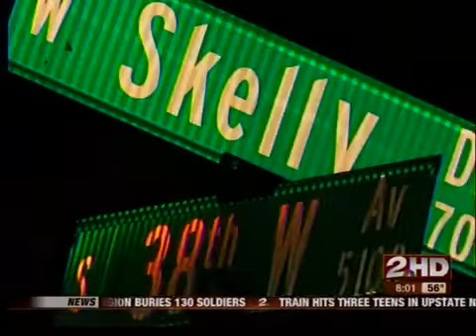Man shot in leg, stomach early Saturday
Tulsa police officers and Tulsa County deputies are investigating a shooting near the 3200 block of East 55th Place.